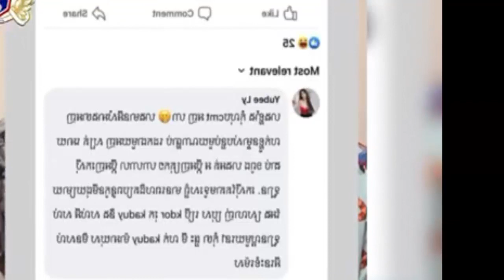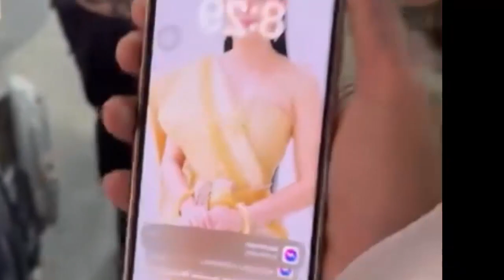មុនធ្វើអីមួយមិនចេះគិត ឥឡូវចេះសុំទោស Rose បកស្រាយប្រាប់ពីមូលហេតុ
មុនធ្វើអីមួយមិនចេះគិត ឥឡូវចេះសុំទោស Rose បកស្រាយប្រាប់ពីមូលហេតុ រឿងជម្លោះជាមួយ ROSE ដែលដៀ.លទាំងកូនរបស់ពួកគេទេីបនឹងកេីតទៀត រហូតដល់ថ្នាក់ទប់កំហឹងមិនបាន